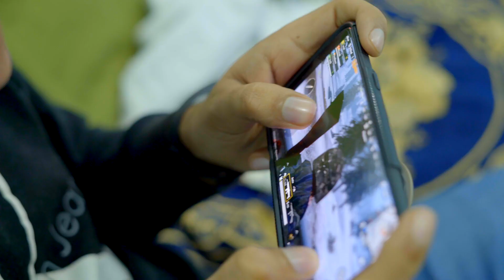WHY WE LEFT NAZARBATTU? |QNA| TBB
So it's our first QNA video guys based on the questions you have been asking from a long time and most importantly "why we left Nazarbattu?".Hope your curiosities will be satisfied.